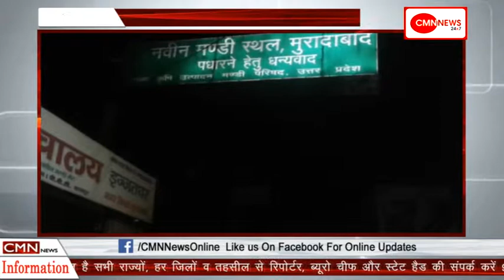मुरादाबाद-कल होगी मतगणना